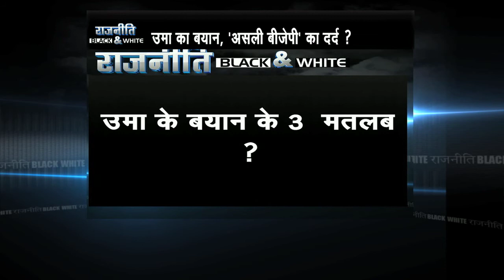Narendra Modi lesser orator than Vajpayee: Uma Bharati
BJP leader Umar Bharati appears to have stirred the pot yet again with her comment that the party's prime ministerial candidate Narendra Modi does not have the oratorical skills of Atal Behari Vajpayee. She, however, added that the Gujarat chief minister was a "unique person" in that the could draw massive crowds to his rallies.